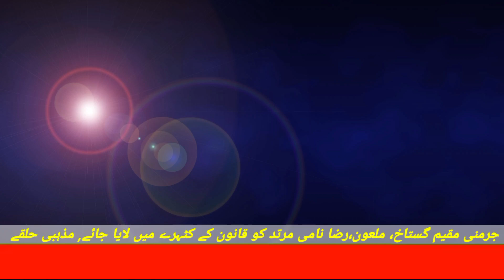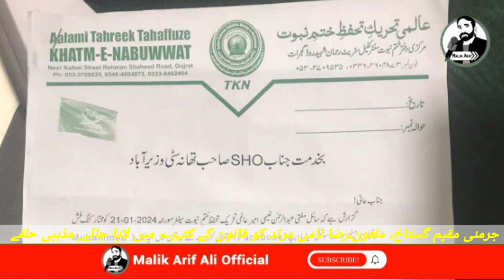Raza, who lives in Germany, should be brought to justice.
گستاخ رسول کی ایک سزا
 ڈسٹرکٹ بار ایسوسی ایشن قصور کے ممبر شہزاد الہی ایڈووکیٹ نے اپنے جاری کردہ بیان میں کہا ہے کہ دنیا بھر کے بیشتر ممالک میں آئے روز توہین رسالت و توہین قرآن کے واقعات وقوع پذیر ہونا لمحہ فکریہ ہے ۔ جرمنی مقیم محمد رضا نامی مرتد و گستاخ جس طرح توہین آمیز ویڈیو شئیر کر رہا ہے جو انتہائی قابل مذمت ہے۔ یہ گستاخ سروس موڑ محلہ ولی آبادی گجرات کا رہائشی تھا اب جرمنی میں مقیم ہے اپنے یوٹیوب چینل Adam Seeker اور ایکس مسلم ساحل کے ذریعے توہین امیز ویڈیوز شئیر کر رہا ہے اور اس نے اپنی ویڈیو میں 10 لاکھ سے زائد مسلمانوں کو مرتد کرنے کا نہ صرف دعویٰ کیا بلکہ جشن منایا ہے۔ اسکے خلاف 2 مقدمات درج ہوئے ان میں سویڈن  واقعہ اور جڑانوالا کے واقعہ میں ملوث ہونے کے شواہد پائے جاتے ہیں۔ ملعون نے ایک مہم چلا رکھی ہے کہ جو توبہ نعوذ بااللہ قرآن باک کو نذر آتش کرے گا اسے لاکھوں روپے انعامات سے نوازہ جائے گا۔ یہ مرتد شخص ایکس مسلم موومنٹ کا نام نہاد لیڈر ہے جو پاکستان میں تیزی سے متحرک ہورہا ہے۔ اور یہ سب کچھ مغربی مملک کی پشت پناہی سے ہورہا ہے۔ یہ مرتد کوئی ہندو یا سکھ نہیں بلکہ ایک مسلم تھا جو اب عیسائی بن چکا ہے جسکے خلاف مفتی عبدالرحمن نعیمی صدر عالمی تحریک تحفظ ختم نبوت نے مختلف محکمہ جات تھانوں اور FIA جیسے اداروں میں اندراج مقدمہ کی بابت درخواستیں گزاری ہوئی ہیں۔ اور چیف جسٹس پاکستان کو بھی اس غلیظ اور ناپاک شخص کے خلاف کاروائی کرنے کی بابت بھی درخواست دائر کر رکھی ہے۔ 17 فروری کو انکی تحریک کے مجاہدین نے رضا نامی گستاخ کے گھر کو نذر آتش کیا جوکہ ناکافی ہے ۔ میری تمام قانون نافذ کرنے والے اداروں اور حکومت وقت سے گزارش ہے کہ اس مرتد گستاخ اور غلیظ انسان کو اور اسکی فیملی جو ملک سے مفرور ہے کو گرفتار کرکے قانون کے قانون کے کٹہرے میں لایا جائے اور تختہ دار پر لٹکایا جائے۔ تاکہ آئندہ یہ ملعون شخص لوگوں کے لئیے عبرت بن سکے اور کوئی بھی رسول اکرم صلی اللہ علیہ وسلم اور قرآن پاک کی شان میں گستاخی کرنے کی کوشش کرتے بھی کانپ جائے ۔